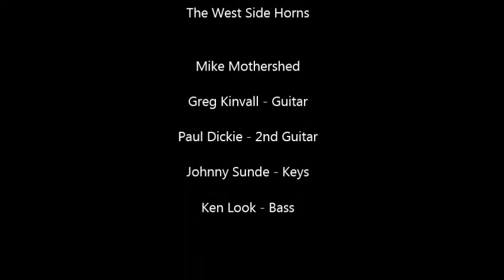Messin' With The Kid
Big Mike and Retro Soul Perform "Messin' With The Kid"
Bloomington MN